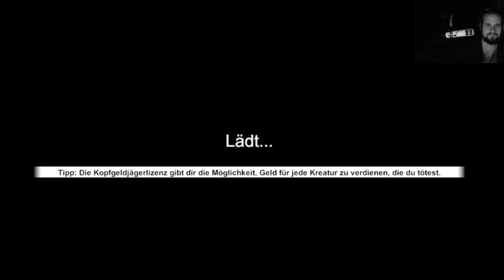Witch Hunt #03 - Da kriege ich nen Heulkrampf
Hey Leute,

wir sind immer noch in den Wäldern um Bellville, und jagen die Bestie. was uns während der Jagt alles passiert ist, erfahrt ihr in der Folge.